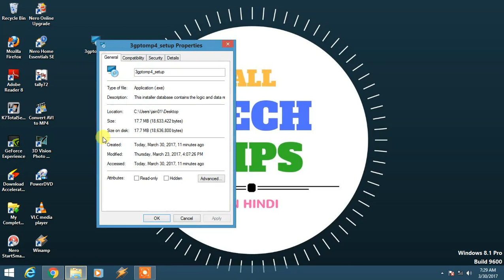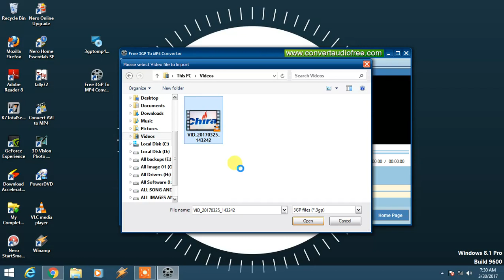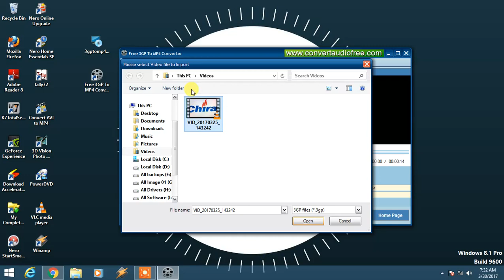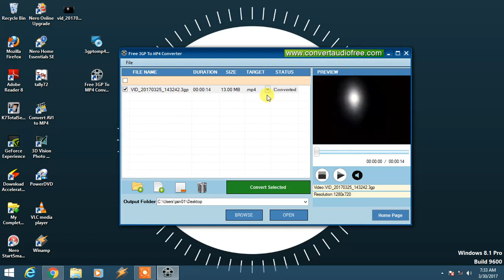Convert 3GP Videos To MP4 Videos Free And By Very Easy Method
Watch this video and learn how to convert 3gp to mp4 videos free and easy method .
Must Watch - किसी भी पोर्टेबल सीडी/डीवीडी राइटर को एलईडी टीवी (LED TV) से सबसे आसान तरीके से कैसे कनेक्ट करें
Please Watch - What is ISO File | How to Create ISO File Free & How to Extend Magic ISO Maker to 10GB Free [HindI]